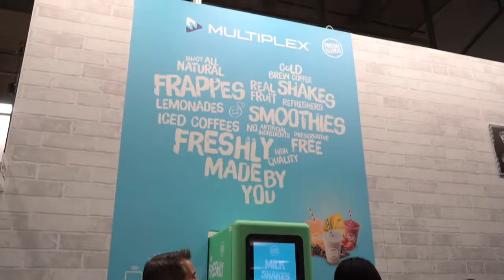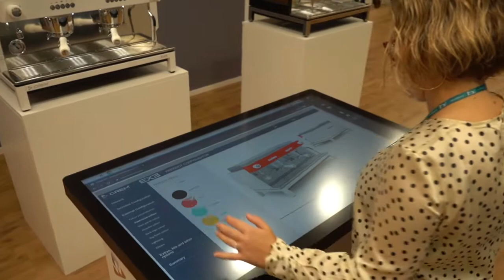Welbilt | HOST Milano 2019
As the doors close on a successful HOST 2019, Welbilt EMEA and Crem would like to thank everyone who visited the Welbilt & the CREM booth at HostMilano 2019

Here is re-cap of the HOST event highlights.

For more information on any of the brands you saw at HOST 2019, please

See you all at HOST Milano 2021